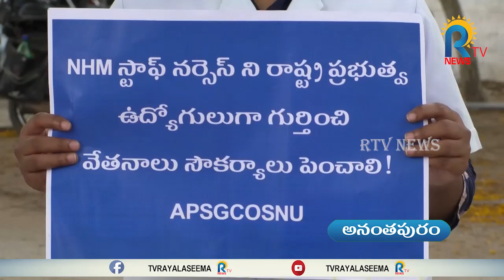కాంట్రాక్ట్ స్టాఫ్ నర్సులను రెగ్యులరైజ్ చేయాలి | APSGCOSNU